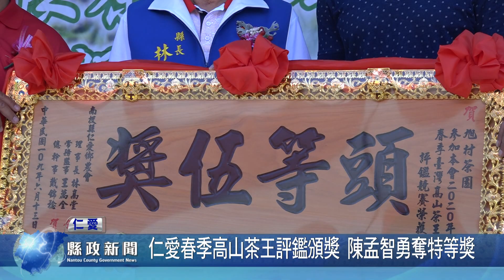仁愛春季高山茶王評鑑頒獎 陳孟智勇奪特等獎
南投縣仁愛鄉農會2020年台灣高山茶王春茶評鑑活動結果日前出爐！今年共有534件茶樣參賽，經過農委會茶改場評審歷時3天嚴格品評，最終淘汰45％茶樣，特等獎由梨山茗博茶業陳孟智奪得，縣長林明溱13日上午特出席頒獎典禮，頒發特等獎匾額致賀，林縣長勉勵茶農，要再接再厲，強化茶園管理，精進製茶技術，不斷提升南投茶品質，讓南投好茶飄香寰宇。